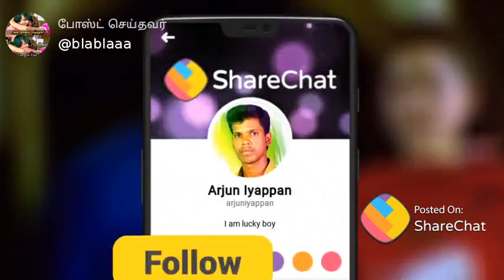Na unna marakavum Matta unna ninaikama erukavum maataa